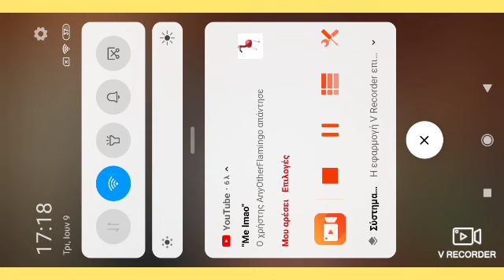HOW DID I WIN THIS RACE ?!?!?! ( asphalt 8)